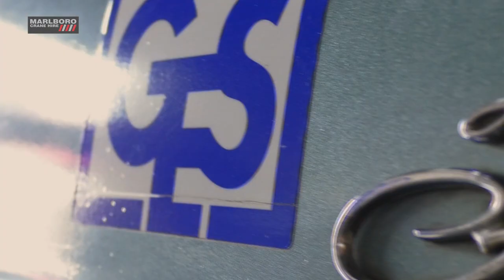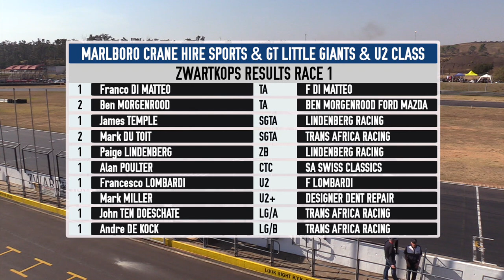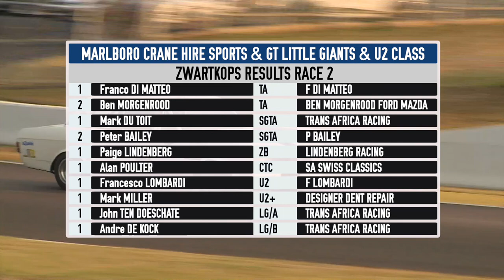Extreme Festival 2022 Marlboro Crane Hire Le Mans Sports GT, U2 and Little Giants